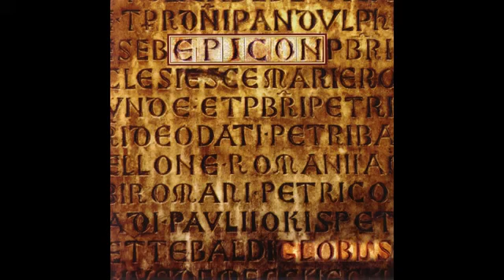Globus - Preliator (HD AUDIO)